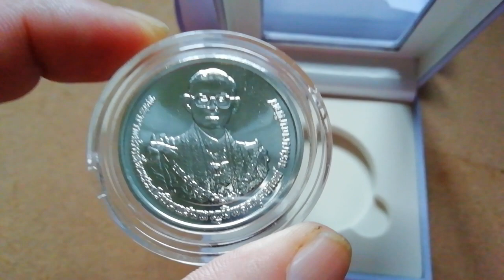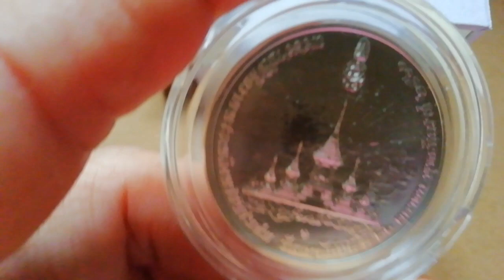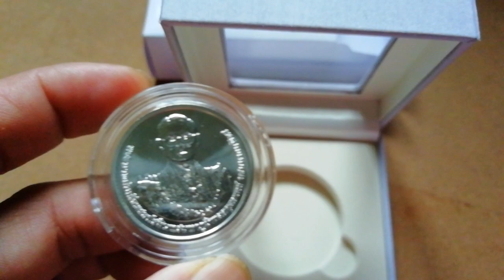เหรียญที่ระลึกฯถวายพระเพลิงพระบรมศพ ร.9 จองตอนนั้น 2000 บาท